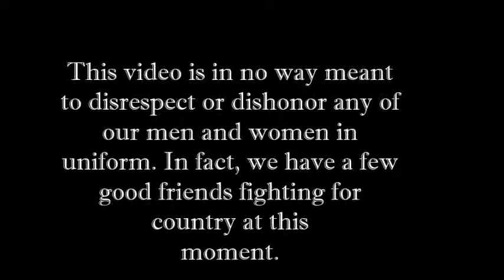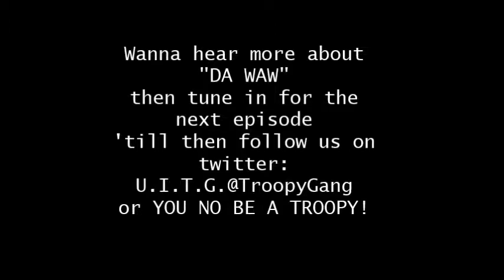The War' EP1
The Troopy Gang (Lion Pride) decided to speak with some "military vets" about their experience at war in this 5 part series. {In no way our looking to disrespect any one in or that has ever been in the military. We have friends and family in uniform ourselves. Its all in fun and entertainment, enjoy}